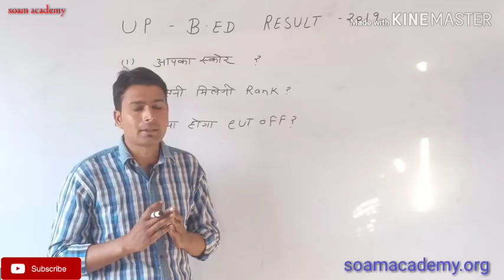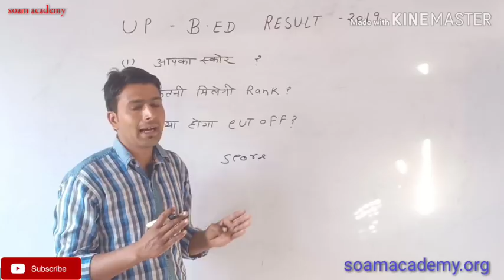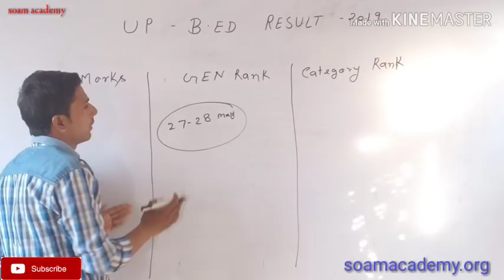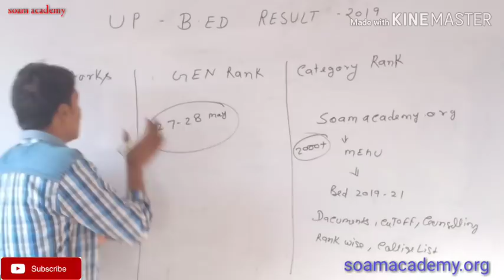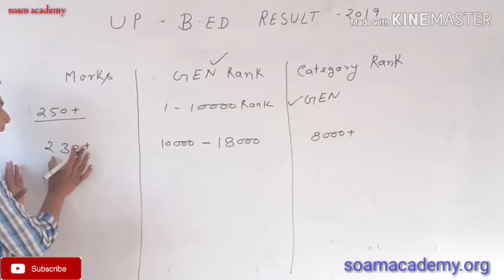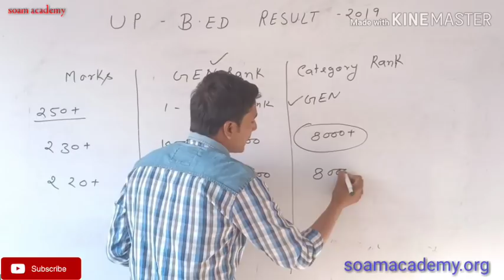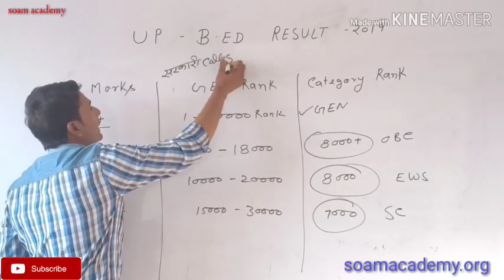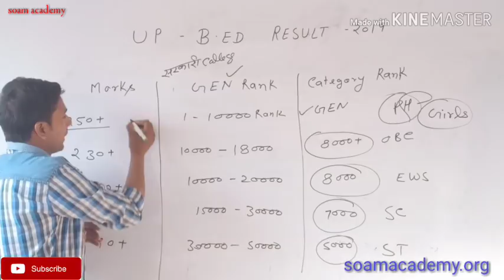Up bed result 2019/ कितनी स्कोरिंग पर कितनी rank